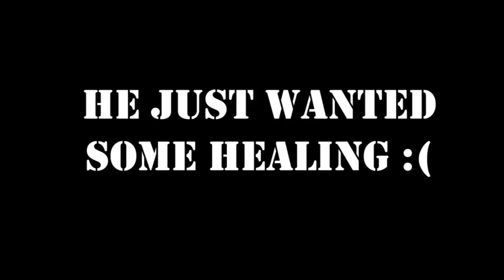4 Supports Should be META!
I stream Mondays, Wednesdays, Fridays and Saturdays at 2 PM

Intro:
Alasen: Abyss